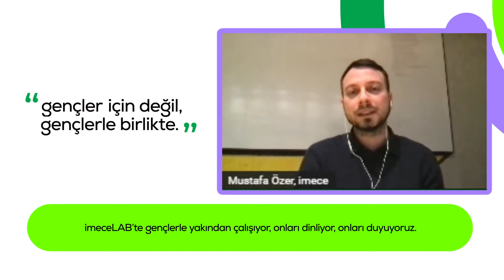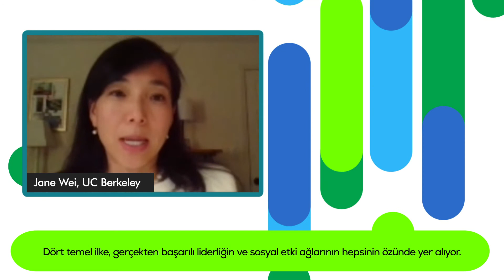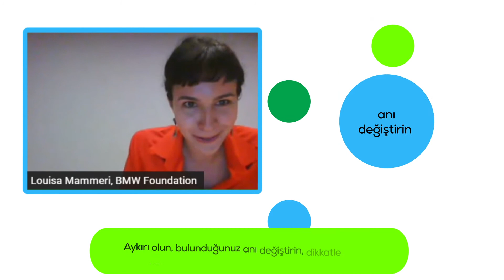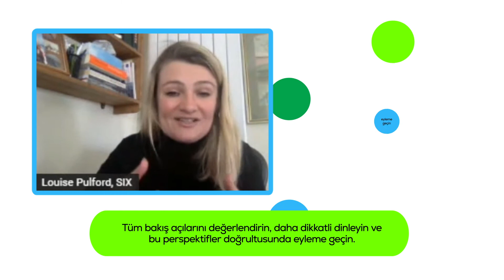imece summit'in 2 Günü: "Sektörler,Kurumlar,Bireyler Arası Bilgi Aktarımı/İşbirliği Nasıl Sağlanır?"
imece summit; Geleceğe Etki teması etrafında;  imece yürütücülüğünde, Zorlu Holding ev sahipliğinde, ATÖLYE, B Lab Europe, BMW Foundation, S360, Social Innovation Exchange (SIX)’in içerik ve ağ partnerliği, Açık Açık, Ashoka Türkiye, Impact Hub İstanbul, İstasyonTEDÜ, KUSIF, Mikado, NOW Partners, SDGIA, TSGA ve UNDP Accelerator Labs‘ın oturum partnerliğinde ve De-Coder‘in küratörlüğünde 18-19 Mart 2021‘de gerçekleşti.

How can we promote knowledge transfer and cross-sectoral cooperation?

On March 18-19th 2021, imece summit took place virtually, powered by imece, hosted by Zorlu Holding, in knowledge and network partnership with ATÖLYE, B Lab Europe, BMW Foundation, S360, SIX in session partnership with Açık Açık, Ashoka Turkey, Impact Hub İstanbul, İstasyonTEDU, KUSIF, Mikado, NOW Partners, UNDP Accelerator Labs, SDGIA, TSGA and curated by De-Coder.